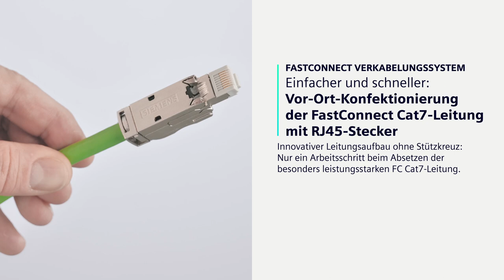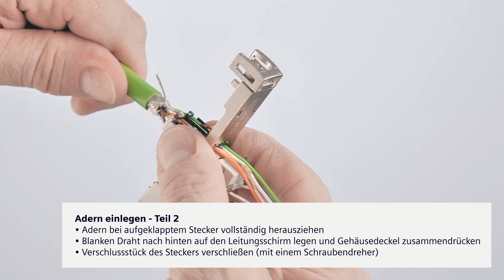IE FastConnect Cat7-Leitung mit RJ45-Stecker vor Ort konfektionieren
Das Konfektionieren von elektrischen Industrial Ethernet Leitungen mit RJ45-Steckern ist jetzt noch einfacher. Durch einen neuen, innovativen Leitungsaufbau ohne Stützkreuz ist das Absetzen der besonders leistungsstarken FC Cat7-Leitung noch schneller und in nur einem Arbeitsschritt möglich. Anschließend kann der RJ45-Stecker einfach an die Leitung montiert werden.